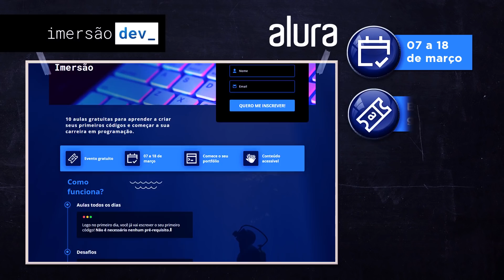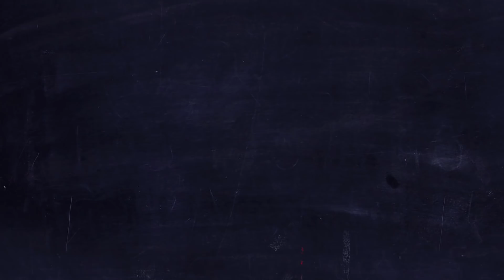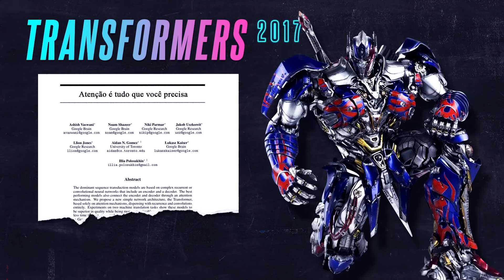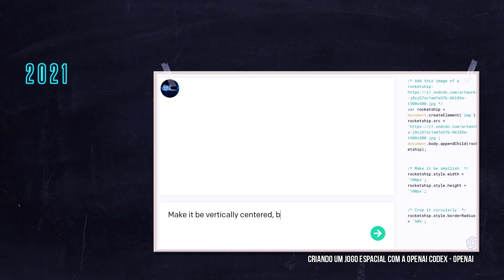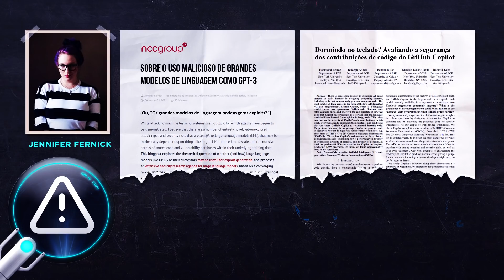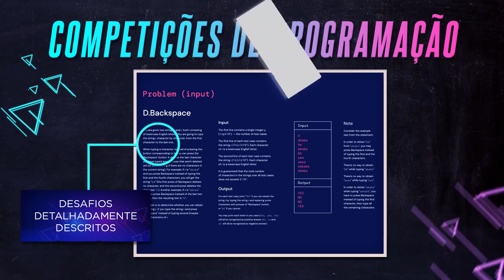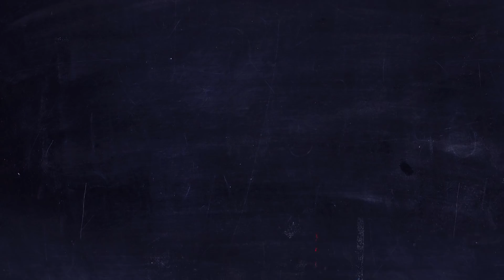Copilotos de Programação: Aliados ou Inimigos? | Nerdologia Tech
ALURA
Imersão Dev:
Acesse e aproveite a promoção da Alura com o Nerdologia Tech.

Um robô programador pode roubar seu emprego? Será que conseguimos programar melhor do que um robô? Muita calma! No Nerdologia Tech de hoje vamos falar sobre os Copilotos de Programação, a Inteligência Artificial que está se destacando em competições e que tem como função primária auxiliar durante a codificação. Será que uma máquina sozinha consegue programar outra e substituir a mente criativa do programador?